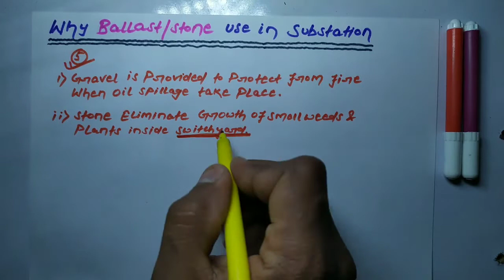Why Stone/ Ballast Use at Electrical Substation and Generating Station (in Hindi)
Why Stone/ Ballast Use at Electrical Substation and Generating Station (in Hindi) | Electrical minus

Aaj is video me Substation me gitti kyu dalte hai iske bare me Samghaya hu . Asha hai ki video pasand Aayi hogi.

1) Why gravels are used in grid?
2) Why We Use Stone in Outdoor Electrical Substation
3) reason for using Stones in Transformer Yard
4) Electrical Engineering (Industrial works)
5) how Improve yard working condition
6) electrical current formula and calculation
7)  how to readuce step potential and touch potential
8) all about electrical study
9) Electrical Interviews Questions Answer
10) 33 KV to 440Volts substation working
11) why use stone at substation